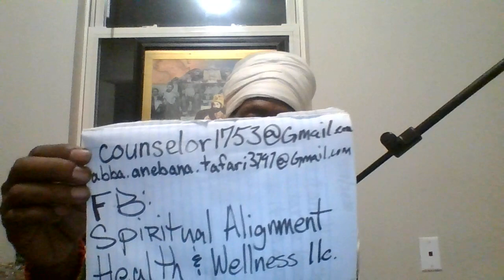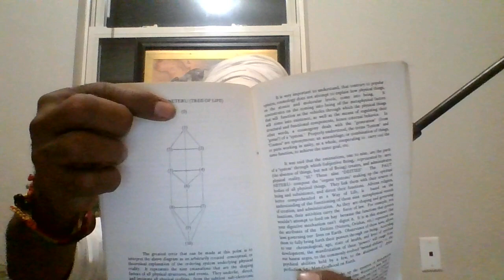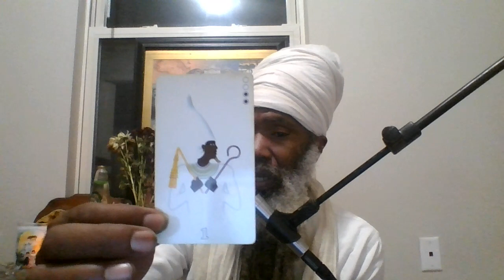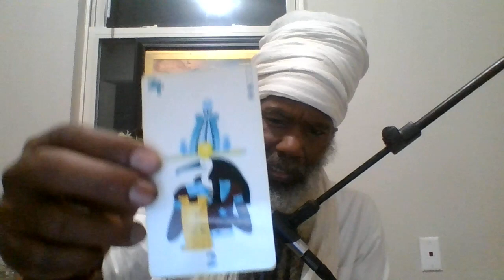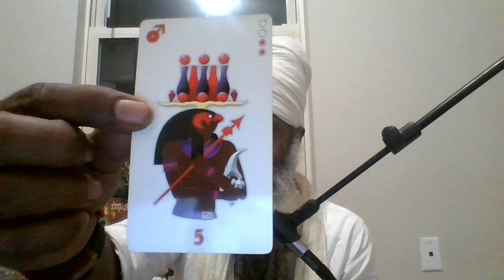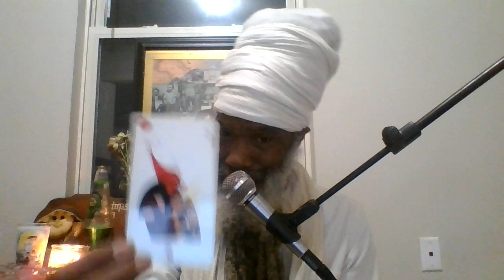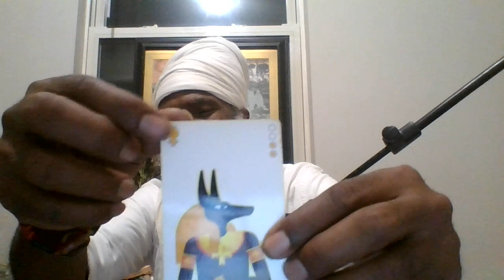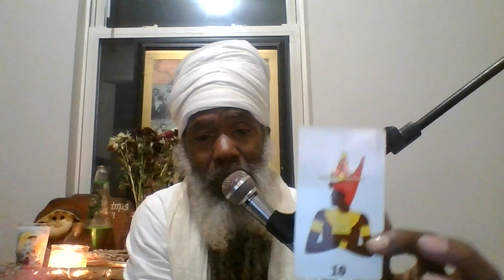WOW! Spiritual Guide - Abba Ras Has A Message For YOU! Spiritual Guidance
Remember to type in your 1111 the opening of the spirit realm. That triggers the loa _ Law of Attraction. Repeat your affirmations: I Am Rich! I Am Wealthy! I Am Abundant Energy!

Love & Blessings,
Necole Anre'V
XO